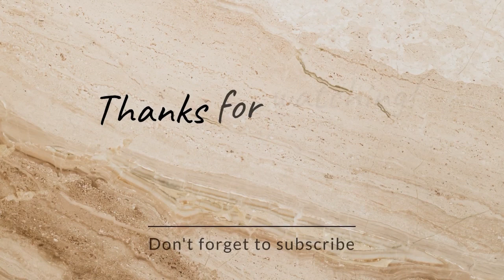7 Jan.,2023 Why i am not allowed to talked to myself ?😀👋🏻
Nag walking si Ate